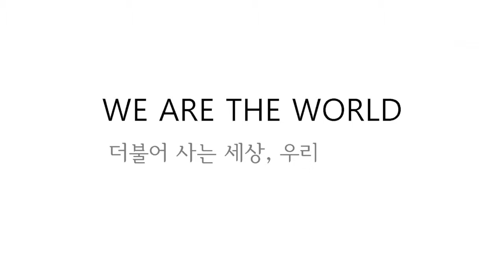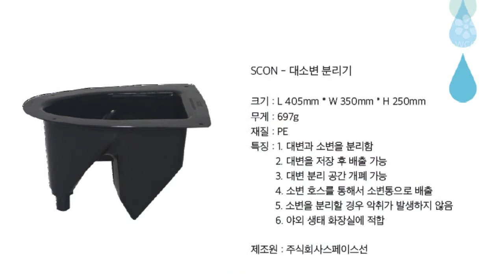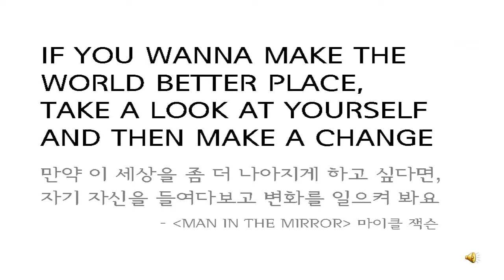Better Together Challenge 2018 결선발표 - 엄수정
Better Together Challenge 2018 결선발표 - 엄수정 (충주, 전국 / 스페이스선(仙) )
村스럽게 살자
인간(人)과 자연(山)의 조화로운 삶을 실천하게 된 전 도시인의 고군분투 귀촌 이야기를 나눕니다.